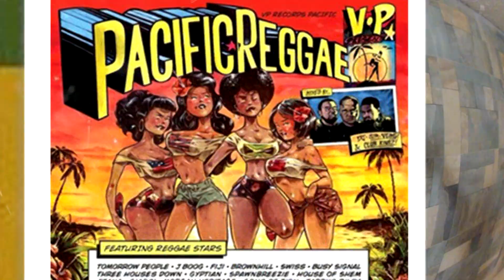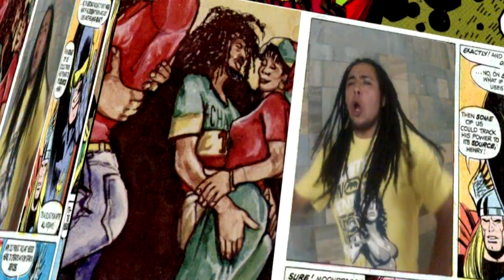RAGGANATION - Jahzzer ft Daddy Freddy - 2014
videoclip oficial dirigo por Gonzalo Aldana - Graphicante Films

" RAGGANATION " - grabado y masterizado por Veretta Records
Mexico, 2014

Jahzzer, es un joven interprete mexicano del genero "reggae" con tintes de hiphop y Dancehall con un peculiar estilo vocal Ragga-Ruffer (como se le conoce en algunas partes) por su timbre de voz raspado y potente sobre el ya conocido estilo Raggamuffin propio del genero.
radicado en el norte del estado de Mexico, presenta su mas reciente tema en combinacion con la leyenda jamaicana, radicado en Londres, Inglaterra.. Daddy Freddy posedor de 2 records mundiales de mas silabas por minuto en los 90s y pionero en fusionar el hip hop con el raggamuffin.

juntos crean RAGGANATION un tema de Dancehall en español y patois, para deleite de los oyentes y perfecto para bailar en los clubs.